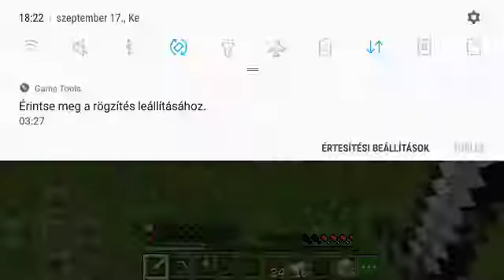Minecraft túlélő sorozat 3.évad 3.rész